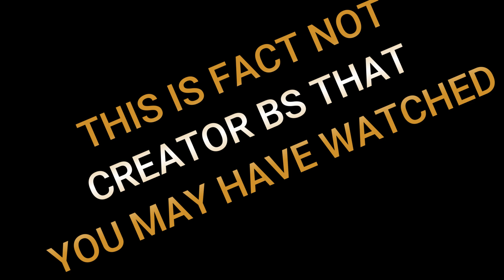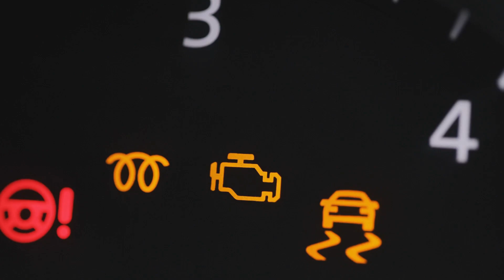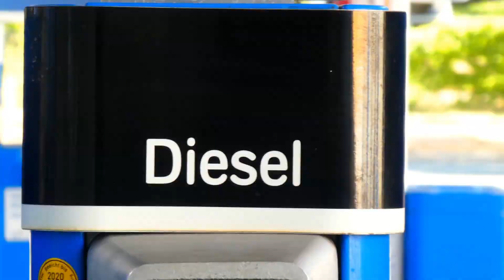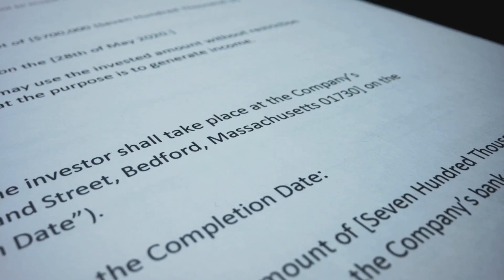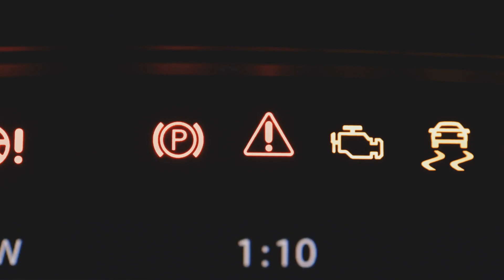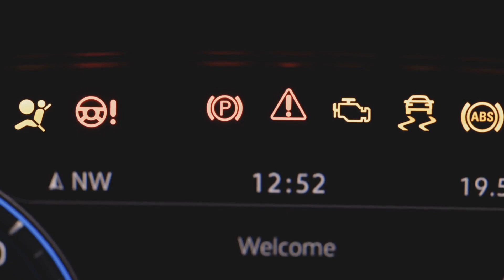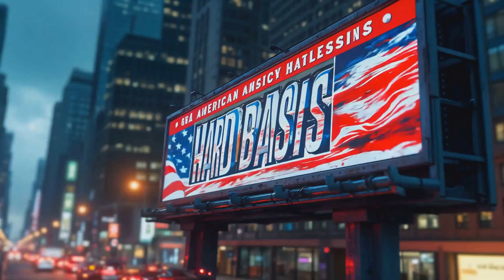Is Deleting Diesel Emissions Legal in 2025? OR MAY BE FULL REPORT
Is deleting diesel emissions legal in 2025? In this in-depth breakdown, we tackle the federal and state laws surrounding DPF, EGR, and DEF deletes, separating myth from reality. Diesel truck owners face rising repair costs and performance limits from aging emissions systems, but tampering remains federally illegal under the Clean Air Act. Discover legal ways to boost diesel performance with high-flow intakes, emissions-on tuning, and 49-state legal turbos while maintaining compliance. We also expose the risks of illegal deletes and “bad tuning” that can cause engine damage and fines. Whether you use your diesel truck for work or play, learn how to navigate emissions regulations without sacrificing power or reliability. Watch now to get the facts straight for 2025 and beyond!